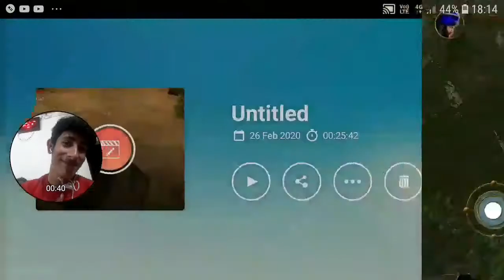Main lad raha hoon hissar aur sonipat ki ladaai- BANDA SINGH BAHADUR GAME (#2)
Hey guys welcome to another video aaj hum khelrahe hain ek baar phir se banda singh bahadur game aur iss video main hum game ko continue karte hue hissar aur sonipat ki ladaai lad raha hoon so enjoy this video if you wanted to play this game game link is given below
BANDA SINGH BAHADUR GAME
Another uploads of this game
Khel raha hoon ek mast game - BANDA SINGH BAHADUR GAME(#1)